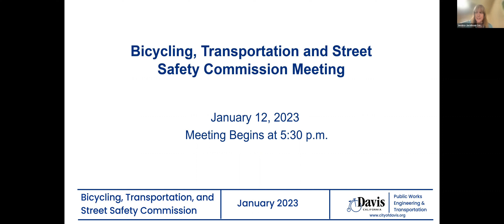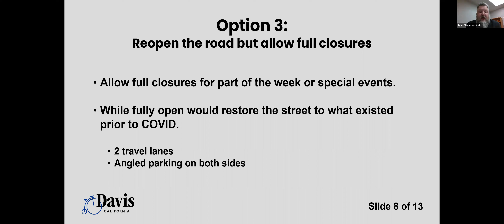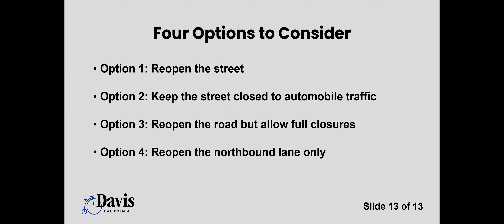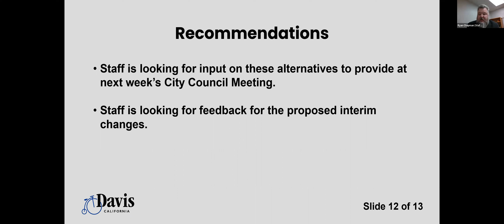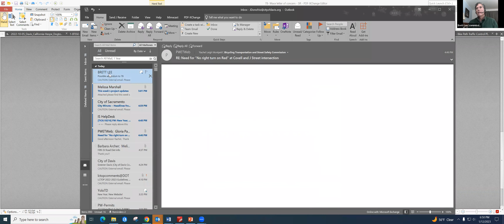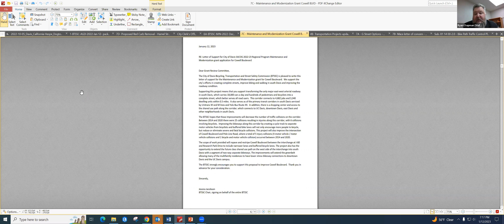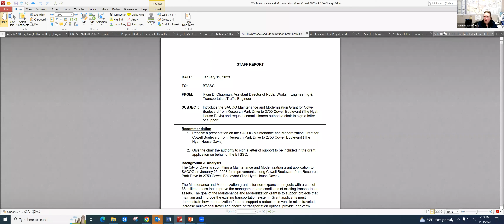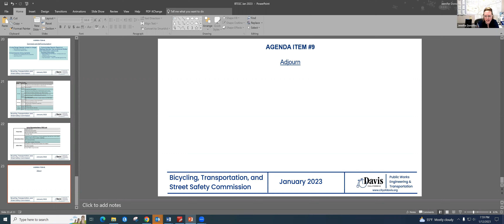Bicycling, Transportation, and Street Safety Commission - January 12, 2023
Meeting of the City of Davis Bicycling, Transportation, and Street Safety Commission held on January 12, 2023.